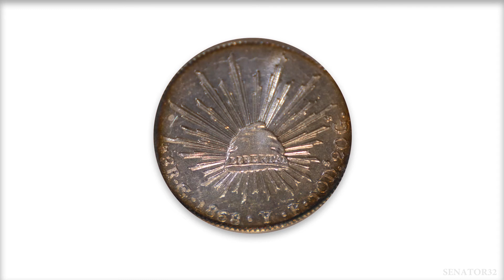Coins In Motion - 1868-Mo 8 Reales - Proof-like Surfaces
A decent test of a PL coin. Need to add in more coin movement.